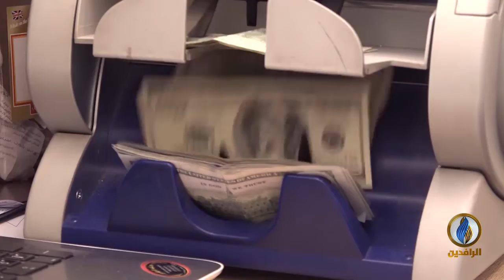لبرنامج طاولة_حوار | تقرير | العملية السياسية في العراق.. نظام غنائم فاسد